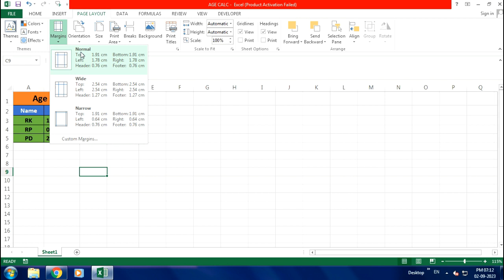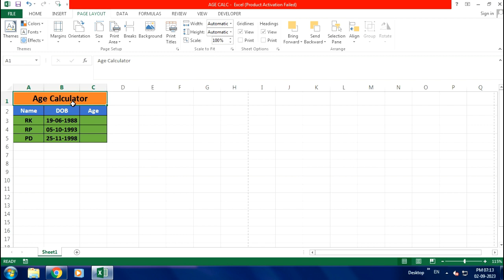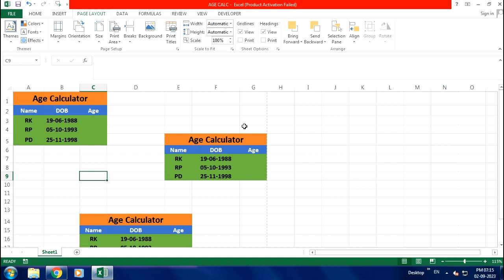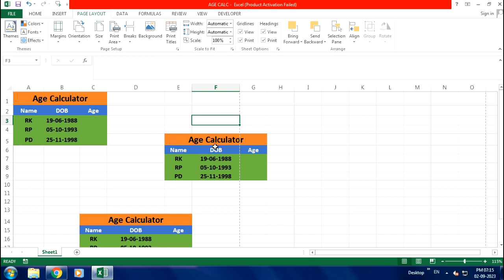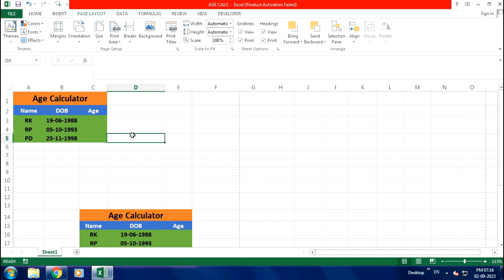Gridlines & Headings Options in Telugu || MS EXCEL || By K. Ramesh